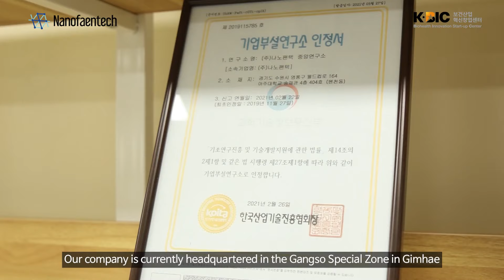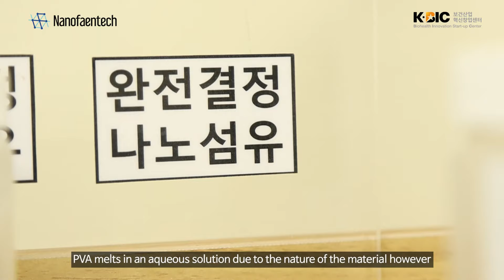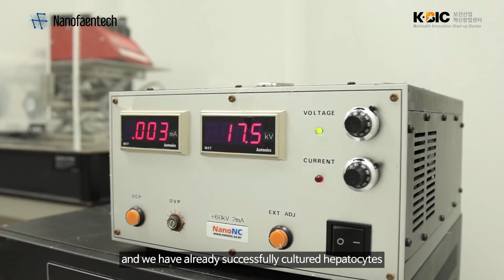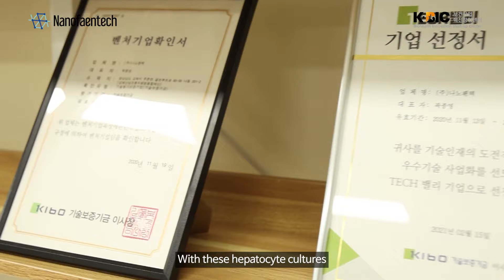NANOFAENTECH aims to spread 3D cell culture nanofibers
Want to see more news articles?

NANOFAENTECH Co., Ltd. (CEO Jong-young Kwak) is a subsidiary of a technology holding company based in Ajou University Hospital. It is a startup that develops high value 3D cell culture nanofibers and various 3D cell culture systems and culture containers using this technology.

Since its establishment in 2018, NANOFAENTECH has collaborated with government agencies and local government research institutes, such as the Korea Health Industry Development Institute (KHIDI) and the Korea Innovation Foundation, to develop and commercialize major technologies. It has applied for a patent related to dendritic cell culture cultivation and is preparing to develop full-time treatment with immune cell therapy using its core technology.

NANOFAENTECH aims to occupy the 3D cell culture container market, which currently relies on foreign imports, by utilizing its various original technologies in order to contribute to the continued growth of the company, as well as the health of the people, and the development of a national key industry.

NANOFAENTECH’s main product is a 3D cell culture vessel that uses a cell-specific peptide-containing polyvinyl alcohol (PVA) nanofiber support. Currently, it is sold in 8-well plate and Transwell (24well) plate forms, and is being delivered to domestic universities and research institutes.

The bio-industry is a key industry that the government has selected it as one of the new growth engines of the country. Basic research clinical trials at the cell level are essential for drug and medical device development and service provision.

It aims to develop technologies that can be used as an alternative to overcome the limitations of 2D cell culture products and the ethical restrictions such as regulations on the use of experimental animals. Currently, domestic and foreign companies are developing various materials and culture methods to develop products that provide a cell culture environment that is similar to that of the human body.

NANOFAENTECH’s products have different features from the existing 2D cell culture methods and other 3D cell culture methods.

The biggest feature is the production of PVA nanofibers containing cell-binding specific peptides and ligands, allowing flexible addition of cell-specific physiologically active substances, which enables long-term culturing without affecting each cell’s unique physiological activity and differentiation. This has huge technological advantages when comparing the main performance of 3D cell culture products sold domestically and abroad. In addition, it maintains transparency, which is a material property of PVA, so that it can be observed with the naked eye or microscope during cell culture, and is harmless to the human body since it uses a water-soluble solvent.

All technological developments and products utilize the original technology secured through technology transfer for intellectual property management by NANOFAENTECH, which makes it very difficult to imitate.